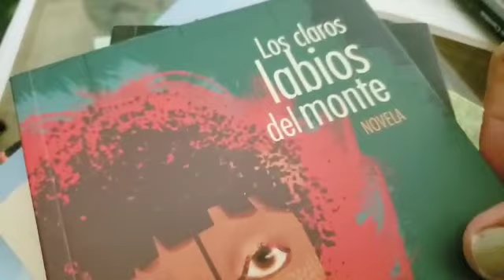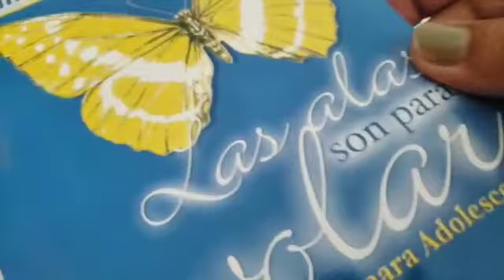Quinto vídeo, Festejo Virtual del Libro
Quinto vídeo enviado por Laila Emilia Daitter.(Corrientes, Argentina) dando una excelente reflexión acerca de los libros, de esa manera se suma al Festejo Virtual del Libro 2021.
Muchas gracias y feliz Día del Libro.